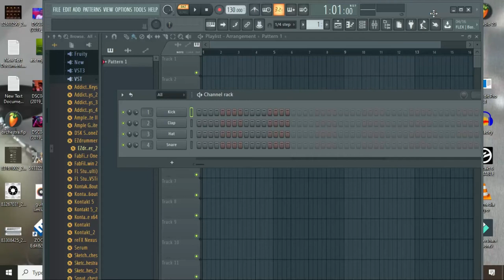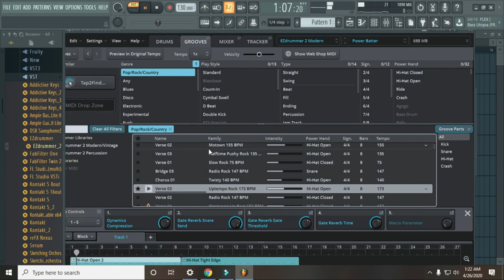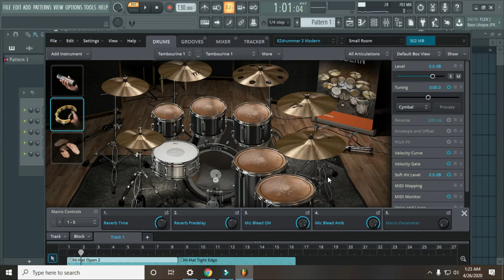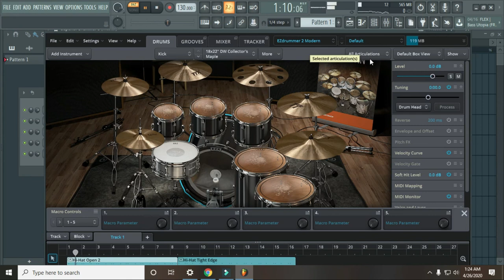Superior drummer 3 Review